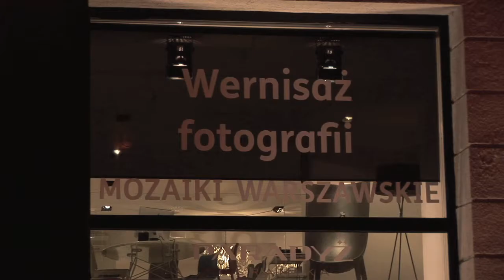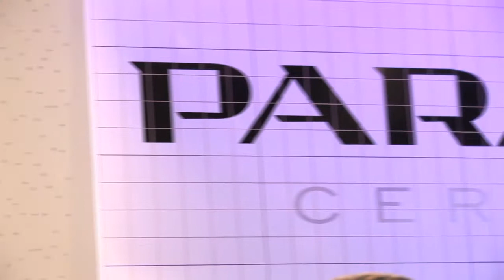Ceramika Paradyż i Fundacja Architektury ratują mozaiki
15 marca w Space Design w Warszawie odbył się jednodniowy wernisaż wystawy fotografii Michała Radwańskiego pt. „Mozaiki warszawskie".
Organizatorem wydarzenia była Ceramika Paradyż we współpracy z Fundacją Architektury, a kuratorem wystawy Janusz Kaniewski. Wsparcia merytorycznego udzielił Paweł Giergoń (portal sztuka.net).
Wieczorne spotkanie zainicjowało akcję „Ratujemy Mozaiki", która ma na celu przywrócenie dawnej świetności mozaikom zdobiącym architekturę w całej Polsce.